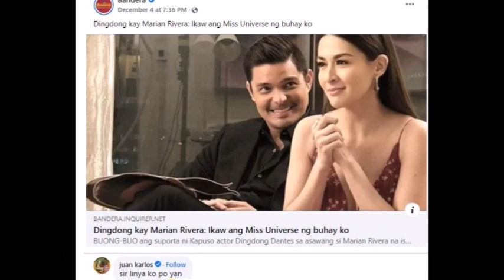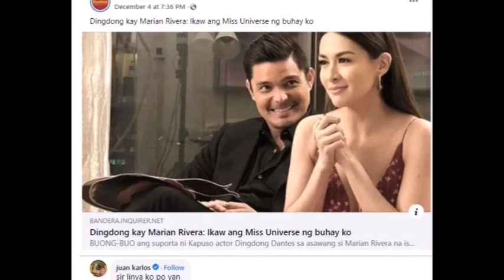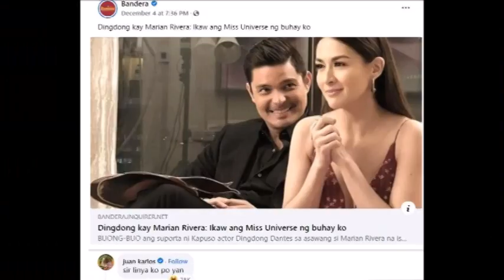JK LABAJO PINARANGKA ANG MR NI MARAIAN RIVERA NA SI DONG DANTES KUNG BAKIT CHECK THIS OUT